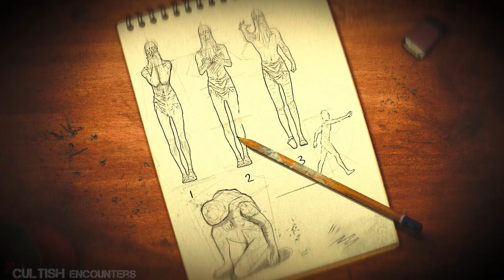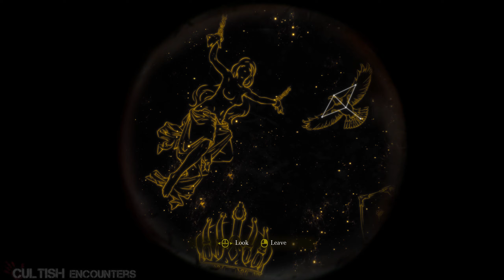CHORUS OF CARCOSA - First Impression Gameplay I New Psychological Horror Game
In this CHORUS OF CARCOSA Gameplay we Check Out the New Psychological Horror Game in 2K

Chorus of Carcosa is a psychological horror game inspired by the iconic book 'The King in Yellow' by R. W. Chambers. Test the limits of your mind and survive in the old, ever-changing building. Just don't get lost in the dark, twisted labyrinths... or in your own madness.

Title: Chorus of Carcosa
Genre: Action, Adventure, Indie, Simulation
Developer: Chameleon 42
Publisher: Chameleon 42
Release Date: To be announced